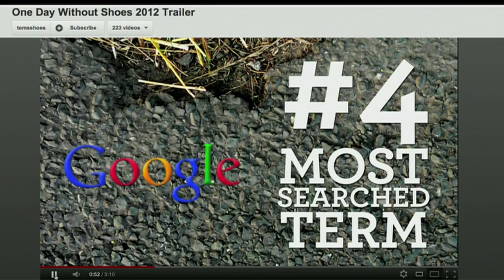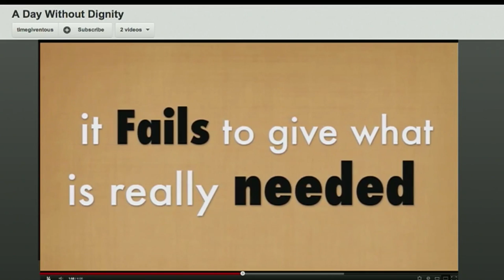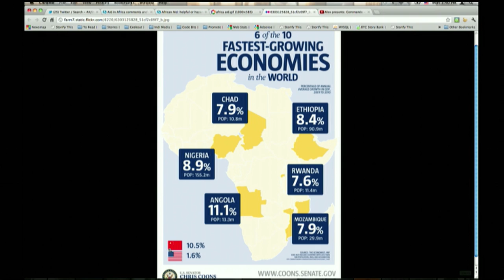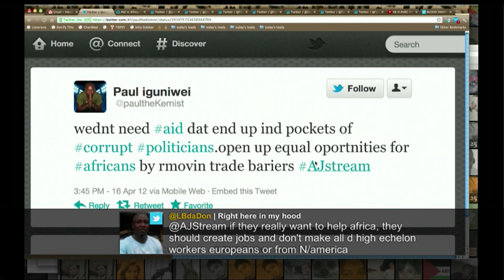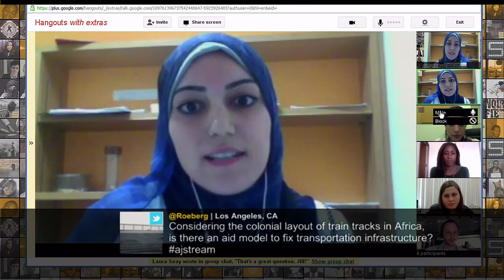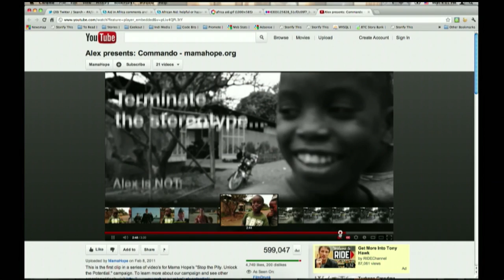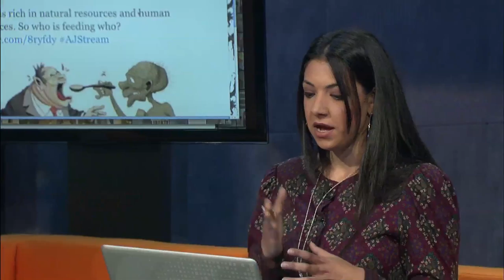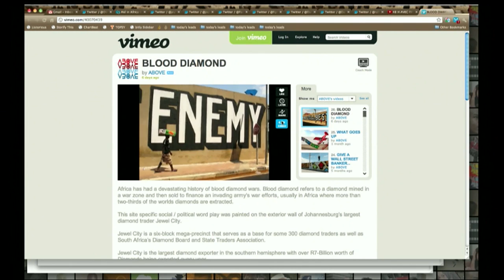African aid: helpful or hazardous?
We look at the structure of foreign aid to Africa and why some believe it does more harm than good.